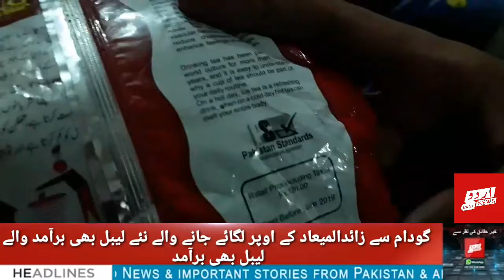Mingora me police ne karawai ke dawran brhi meqdar me jaali chai ber amad ke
Swat me jaali chai deler ke khlaf karawai,senkro kilo gram hai ber amad kerli